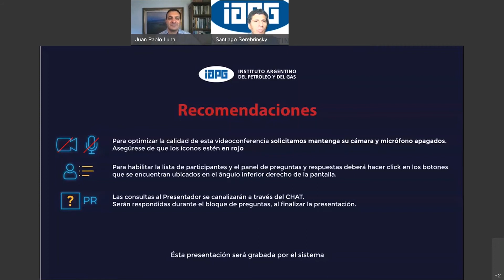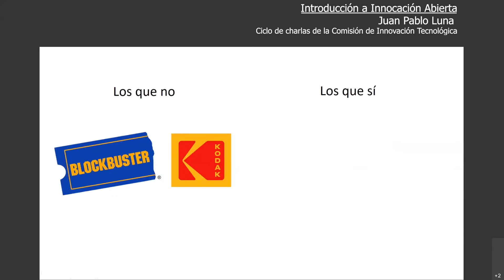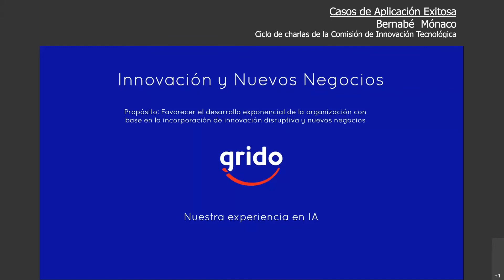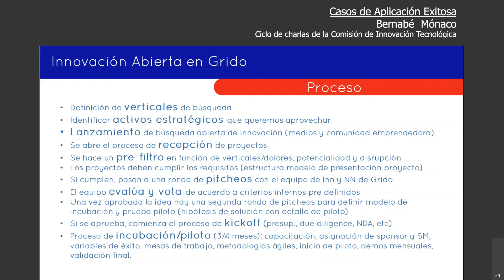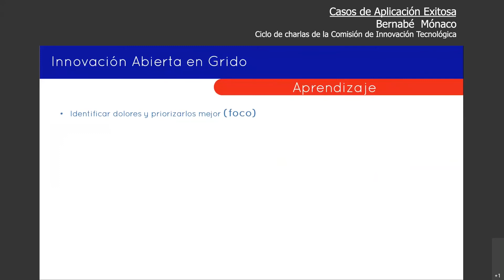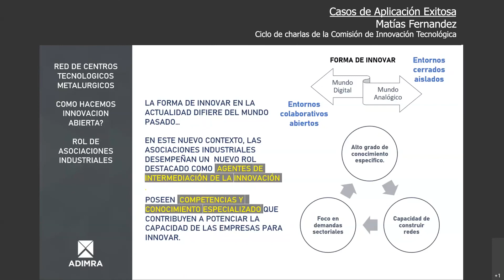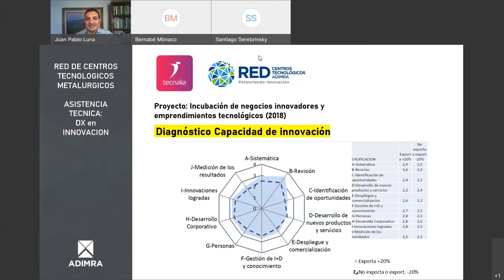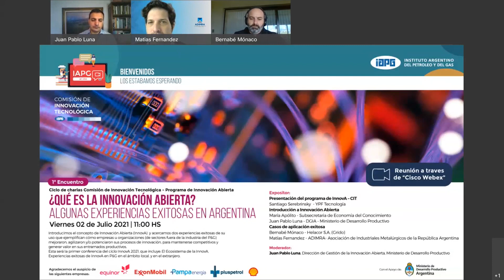¿Que es la Innovación Abierta? Algunas Experiencias Exitosas en Argentina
Oradores:
Santiago Serebrinsky, YPF Tecnología/Com. Innovación Tecnológica IAPG
Juan Pablo Luna, Ministerio de Desarrollo Productivo de la Nación
Bernabé Mónaco, Halacor S.A. (Grido)
Matías Fernandez, ADIMRA